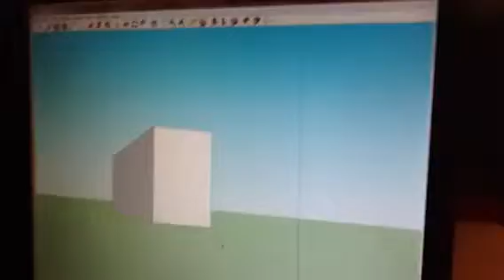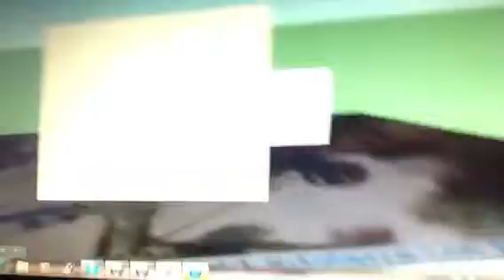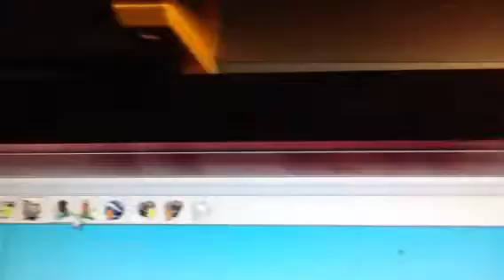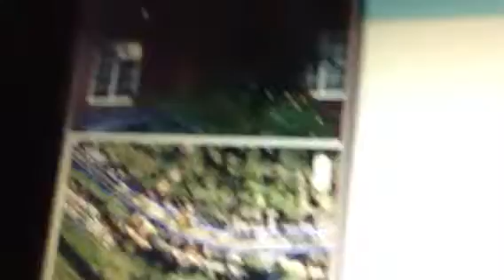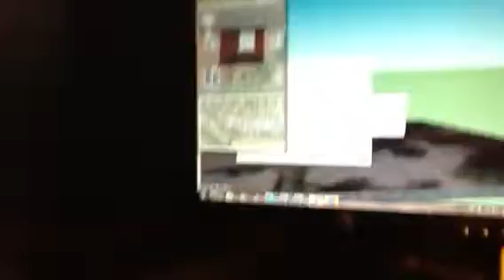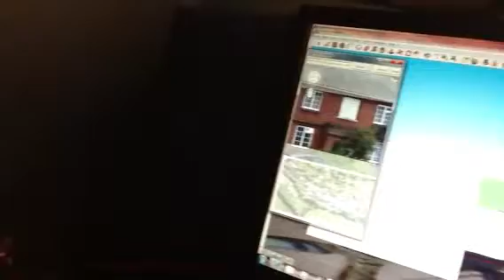How to use google sketch up step 2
How to publish buildings onto google earth
1.get land you want your building to be on using maps
2.once you have done that customise your building with picture mode by clicking on the man and feel free to choose which face you want your picture to be on making it look like the real thing!